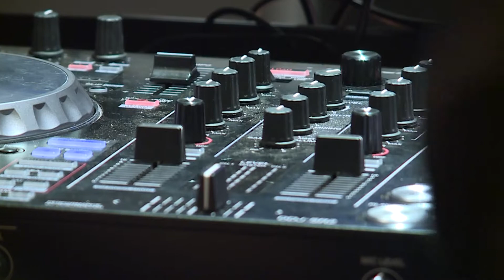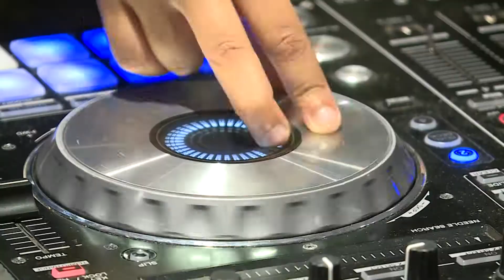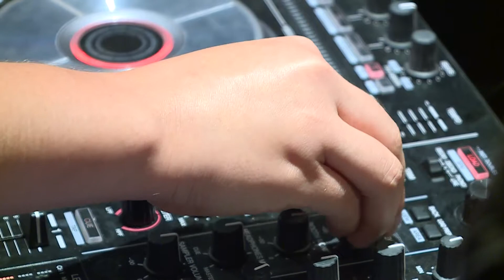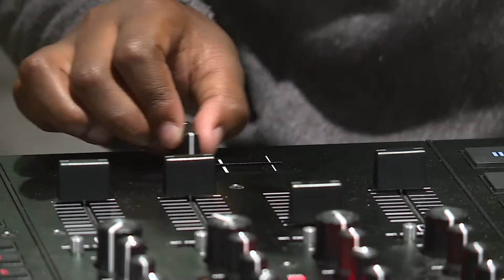Scratch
A Milwaukee woman is hoping to inspire others like herself to break into a mostly male-dominated industry.  Nelly Vigil, AKA “DJ Loop” is a hip hop DJ who got her start with a community program teaching young people the basics of the genre. Now, she hopes to share that talent with a new generation of young women.

On CBS 58 Sunday Morning, Mark McPherson joined DJ Loop at the turntables.

Edited by, Derek Pfister.
CBS 58 News Milwaukee 2019